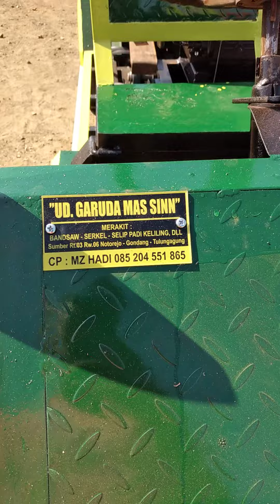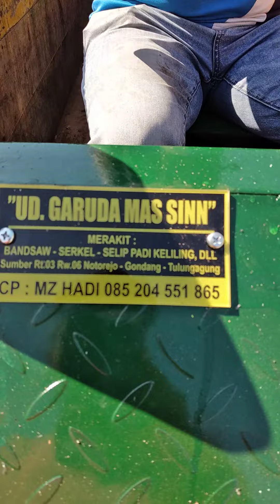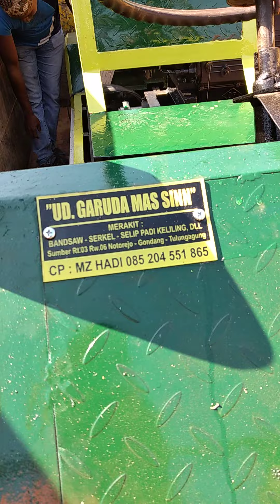UD GARUDA MAS SINN.085204551865